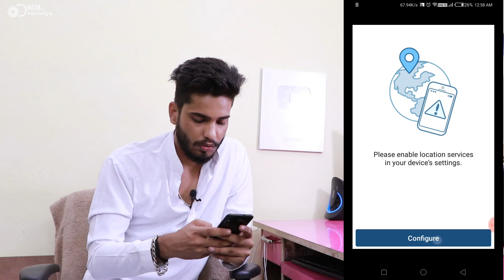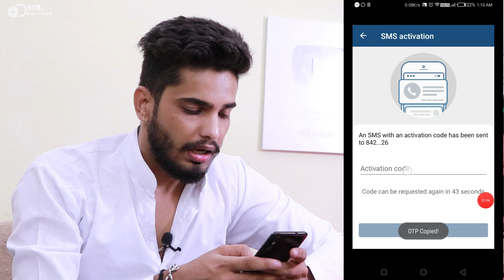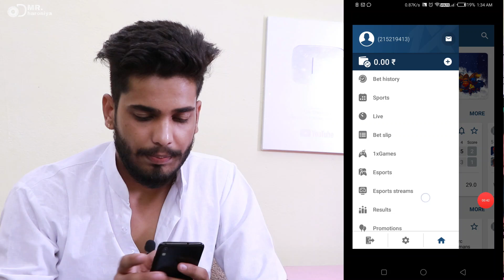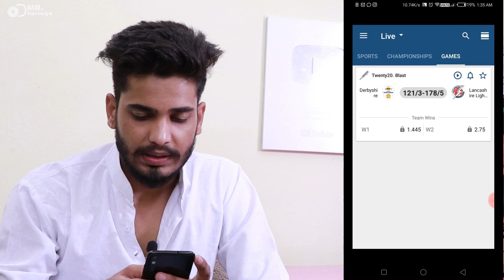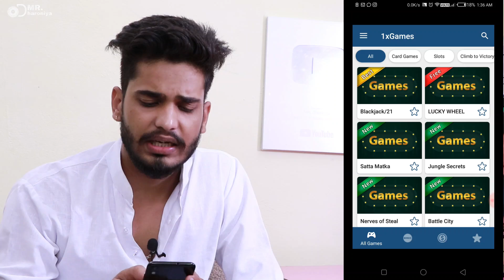सारा इलेक्ट्रॉनिक सामान फ्री में खरीदे || How to Earn Money || MR. DHARONIYA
hello friends. aj me ap ko online Earning kr ke jitna v electronic saman he wo free me kharid ne ka trika btaunga 🤑🤑 . ap es video ko dekhne ke bad ghr pr bethe bethe earning kr skte ho.